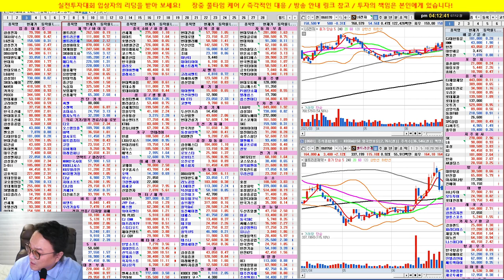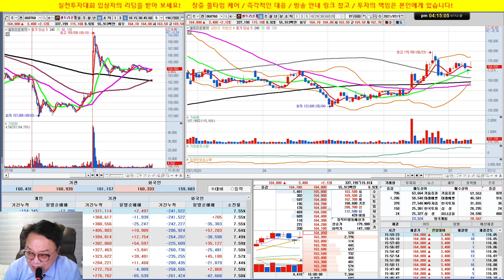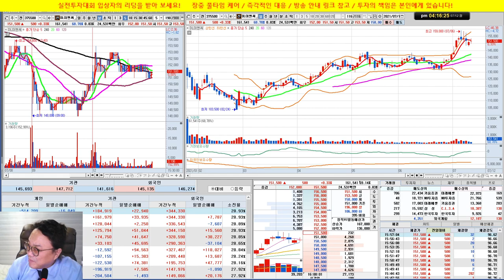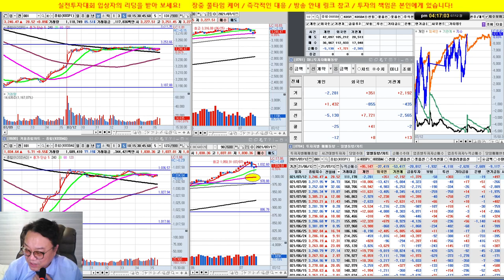시장 강한 반등/카카오게임즈 조정/메타버스 강세/실전투자대회 입상자 닥터케이의 주식방송/21/07/12